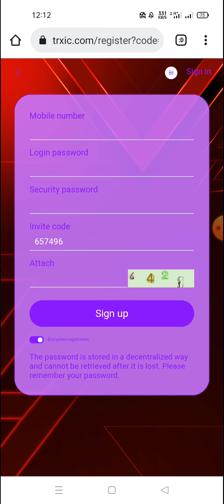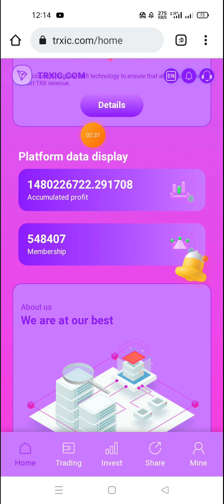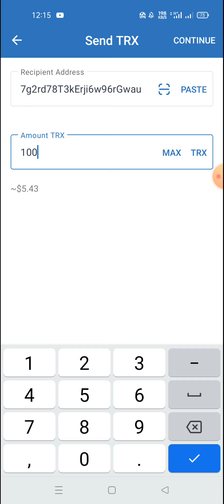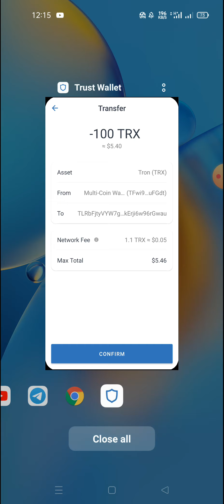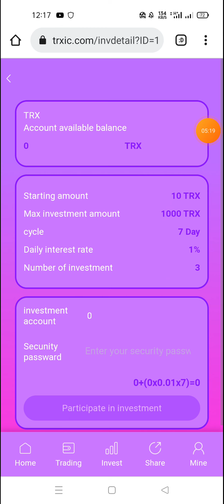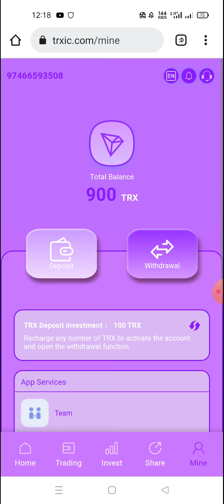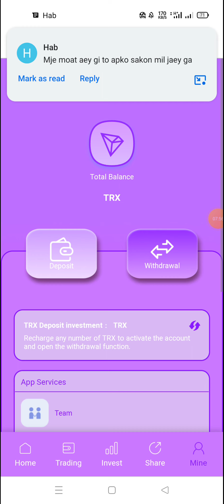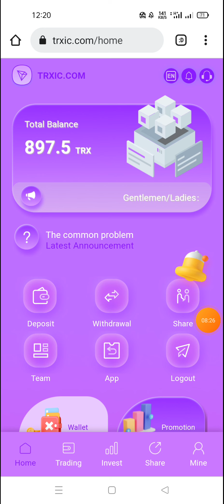Best Earning Project 2022 | Best Cloud Mining Earning Site | Earn $200 Daily | Make Money Online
The legal document Company Certificate:ï¼š Please click the link to contact the official staff! Cable group Cable Customer Service whatsapp